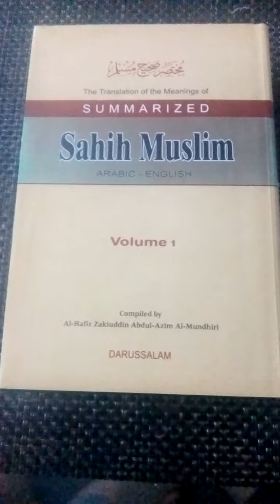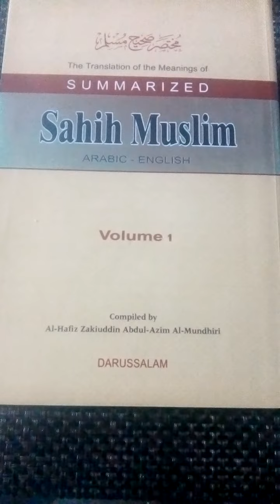Do not give precedence to yourself over the sunnah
Don't follow your desires, opinions, politics and culture instead of the sunnah, the sayings of the prophet Muhammad pbuh, because this is one of the reasons for going astray.